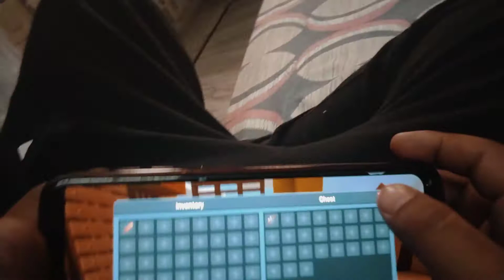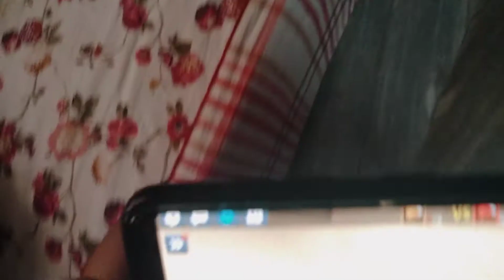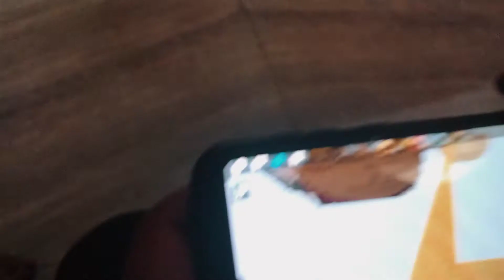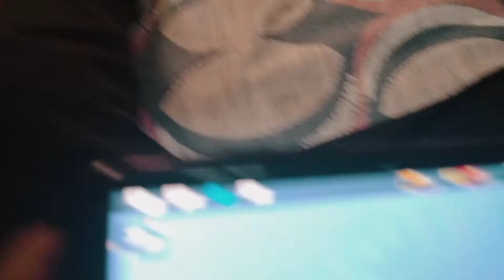April 12, 2021